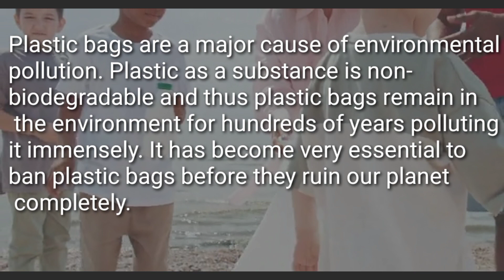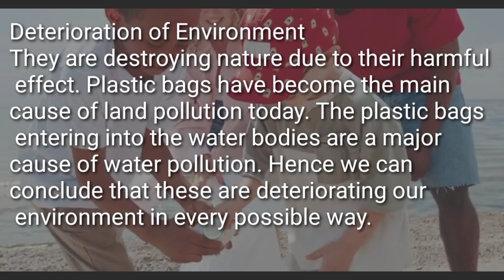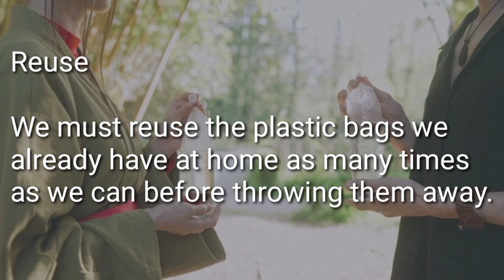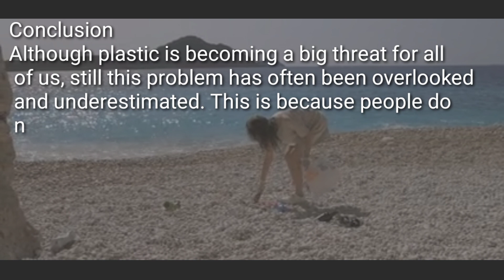Essay on: Should plastic bags be banned? | Disadvantages of using plastic bags | Write with Ayesha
Assalam o Alaikum viewers, in this video we will discuss about the harms of using plastic bags.